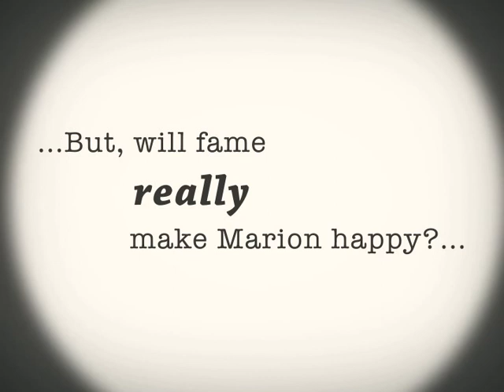The STAR by Felicity Marshall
The Star reflects the contemporary phenomenon of fame without substance, a part of our celebrity-soaked culture.

Marion, a wooden doll, her friend Harley and their dog Polka, enter the imaginary World of Fame where Marion becomes a glamorous Star. But she learns painfully that   stardom has a use-by-date. Her experience changes her forever but her true friends still love her. The story explores the superficiality of stardom and the value of true friendship.